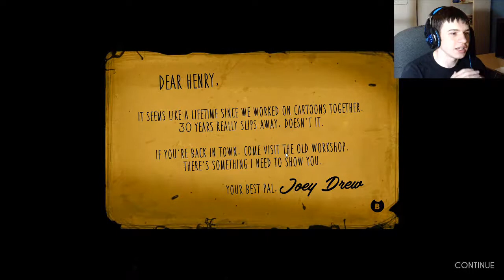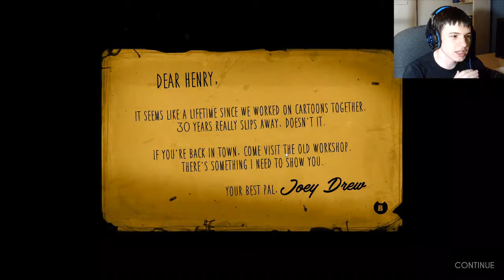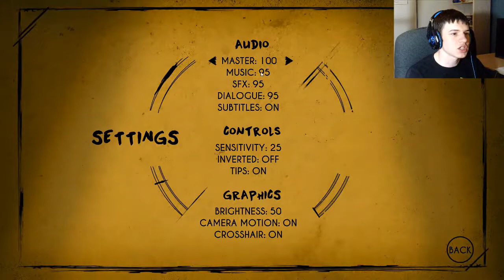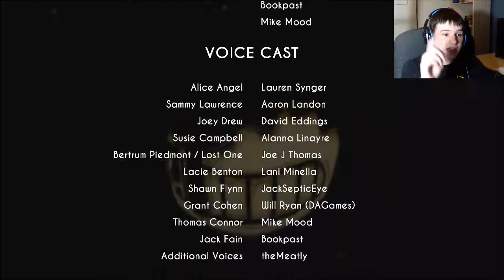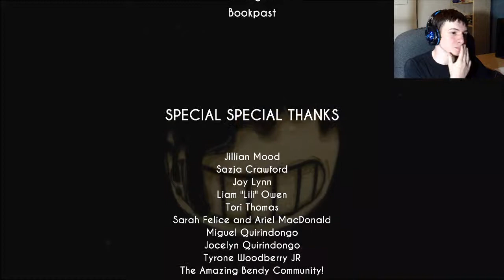LONG LOST DISNEY STUDIO | Bendy and the Ink Machine #1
I think I've found the long lost and forgotten Disney Studio. Why did I come here? Does anyone hear faint noises? Also, I have an idea for what a Bendy and Cuphead crossover might look like.